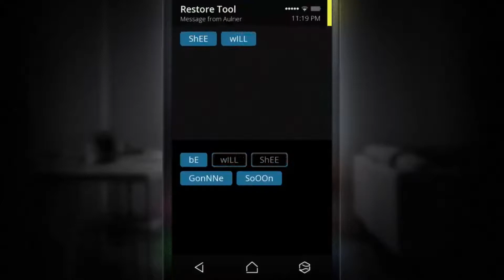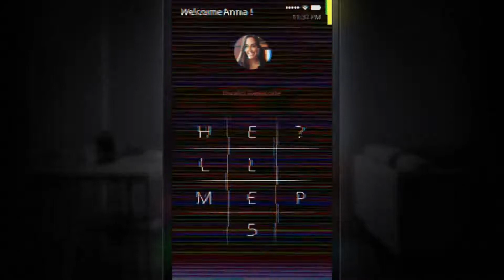SIMULACRA Trailer 2019 PS4 Full HD